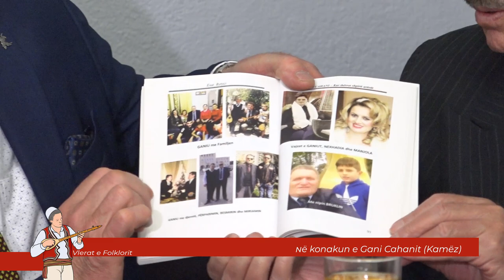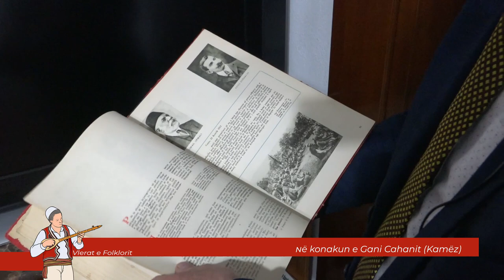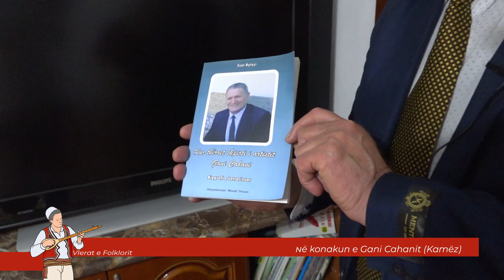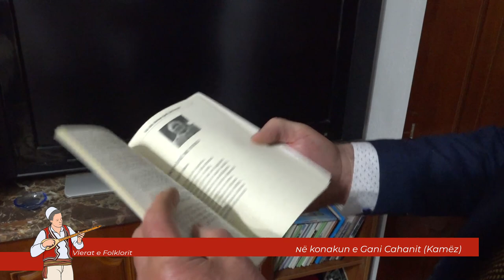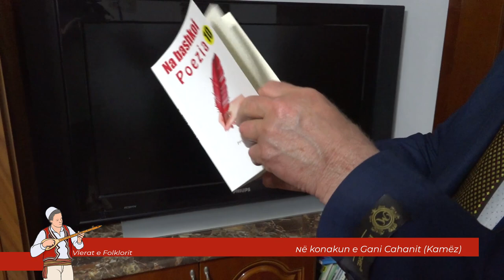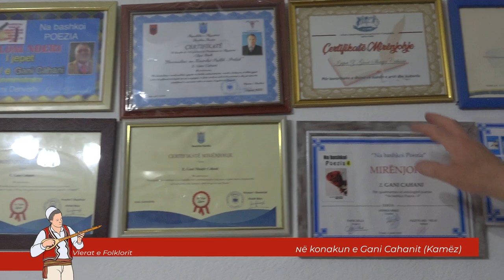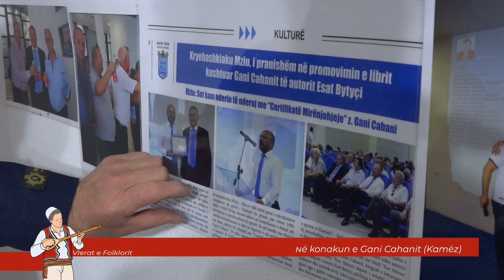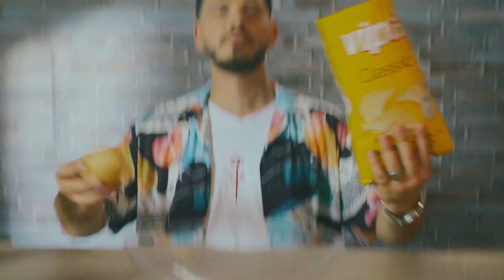Vlerat e folklorit në konakun e Gani Cahani Kamëz Pjesa 1